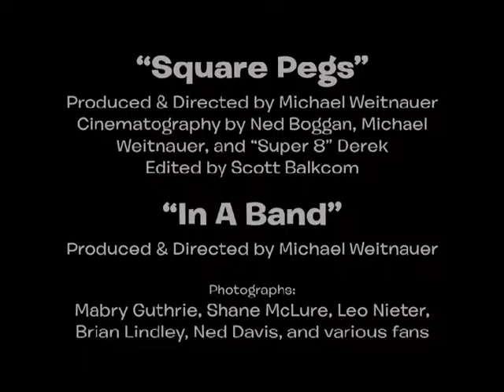The Time Warp - Pain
Cover of the song "The Time Warp" by the band Pain